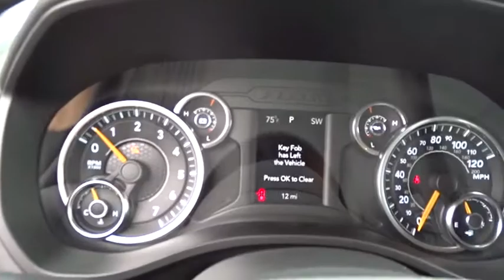2019 Ram 1500 Columbus, Lancaster, Central Ohio, Newark, Athens, OH C28232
Red N 2019 Ram 1500 available in Columbus, Ohio at Bob Boyd Auto Family. Servicing the Lancaster, Central Ohio, Newark, Athens, OH area.

2840 N. Columbus St.